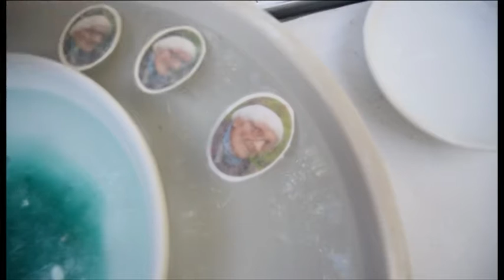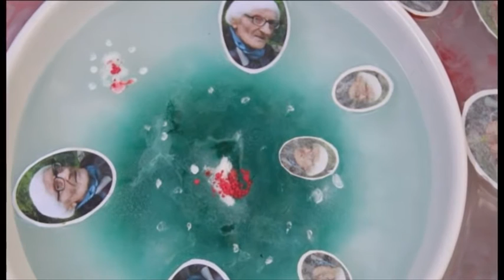Jang Hey Sug - Evocazione 2015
Artista Coreana Jang Hey Sug
Pittura nell'acqua
"Evocazione 2015"